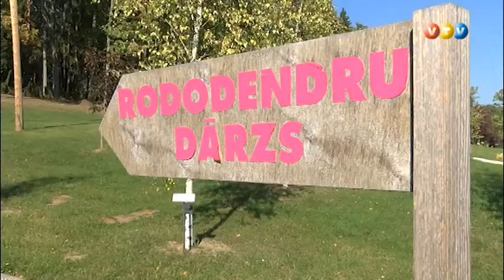Mājā un sētā. Dārzā - virši (22.09.2018.)